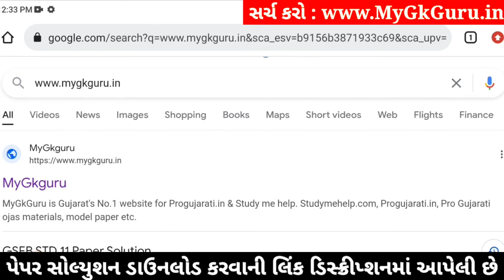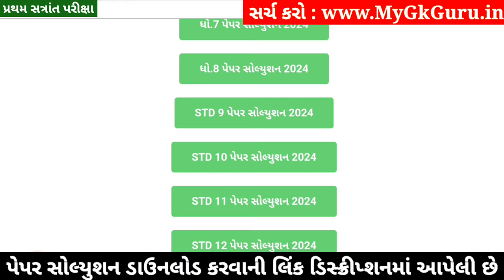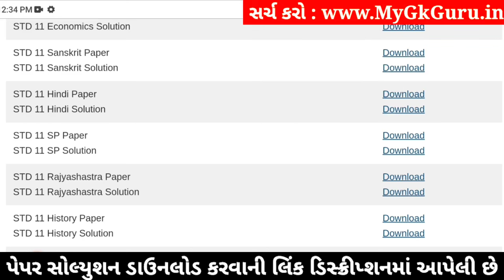Std 11 SPCC Paper Solution 2024 50 Marks, Std 11 SP Paper Solution 2024 50 Marks, Std 11 S.P Paper